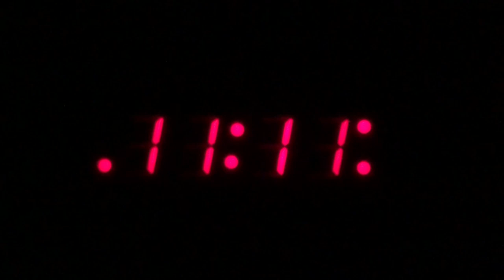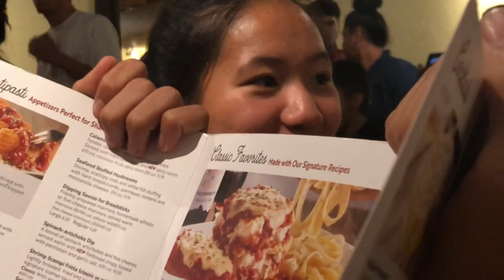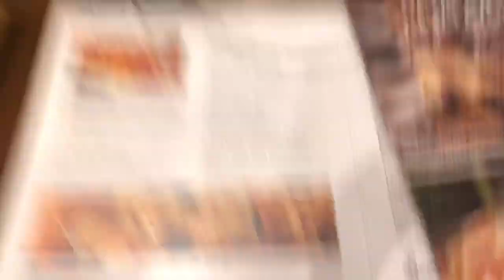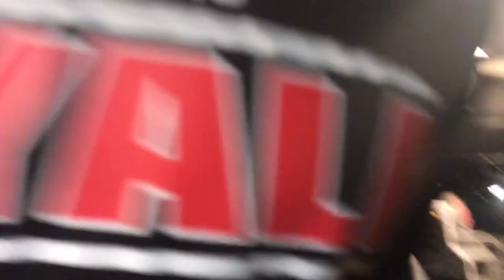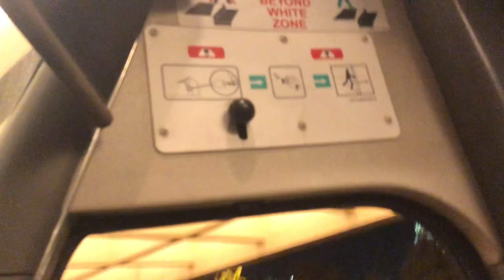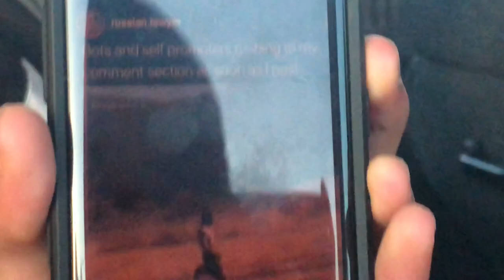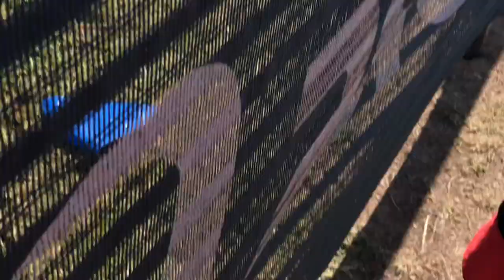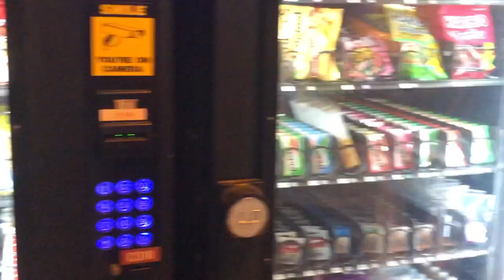Clovis Invitational | Movie Vlog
Hey guys welcome back to another vlog !! I know this is a super long video but it’s still kinda fire so why not watch! Huge shoutout to everyone that went/part of the vlog and to those who helped record especially EthanSi02 and Rylie Parker !! I love y’all ! This was my last trip to Clovis so thank you guys for making it a memorable one💚 I can’t express my gratuity in words so thank you and I love you all💚